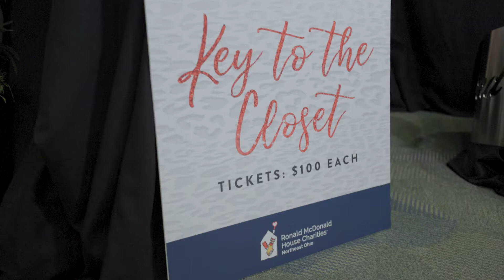KeyBank Key to the Closet - Wine Women & Shoes presented by SITE Centers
You could be the lucky winner of this amazing raffle valued at $10,000. This assortment of fabulous fashion, beauty and home items includes a Louis Vuitton Neverfull Damier tote with red lining and small leather goods, a pair of Gucci sunglasses, premium wines, $300 Saks Fifth Avenue gift card, and more!